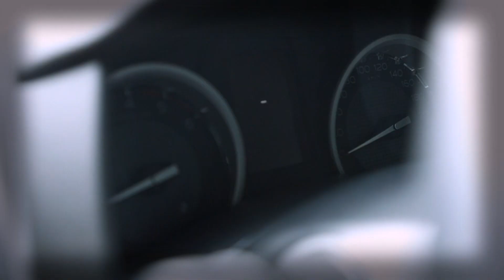เฮฮาหน้ากอง : ประลองรัก "ปั้นจั่น vs เอสเธอร์" รัก 2 ปี ยินดีคืนเงิน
เฮฮาหน้ากองกับ "พัทโตะ" มีนัดกับสาวสวย-หนุ่มหล่อ “ปั้นจั่น-เอสเธอร์” ที่โคจรมาพบกันในหนังรักเรื่องใหม่ "รัก 2 ปี ยินดีคืนเงิน" งานนี้สัมภาษณ์ธรรมดาอาจจะดูน้อยไป ศึกประลองหัวใจงานนี้ใครจะชนะ ไปดู!